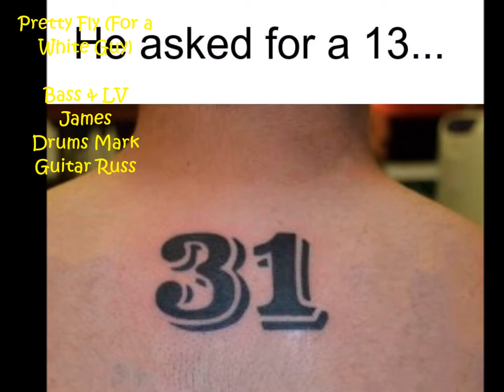Pretty Fly For a White Guy by The BandHub Misfits